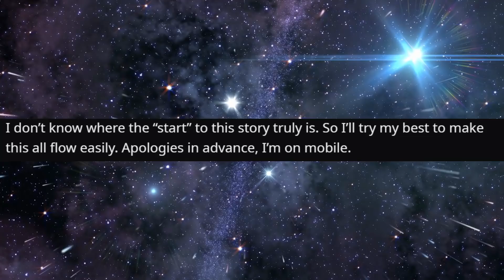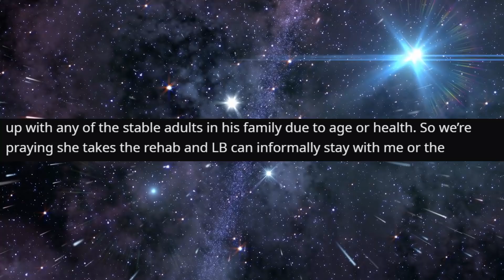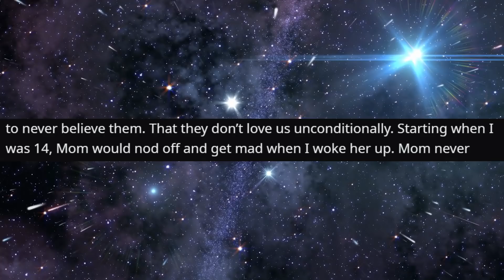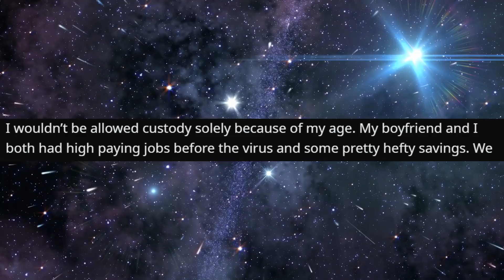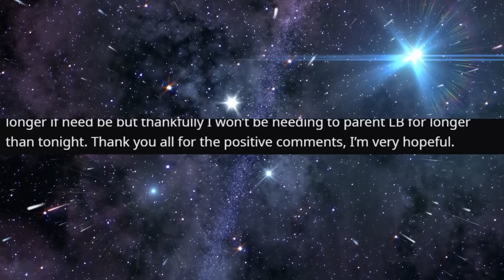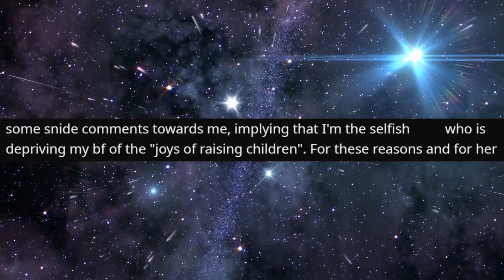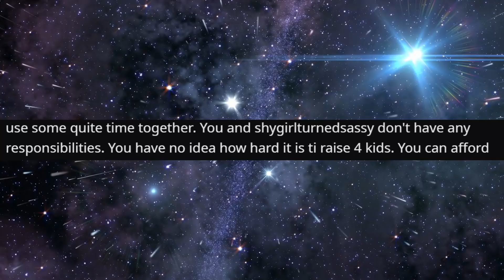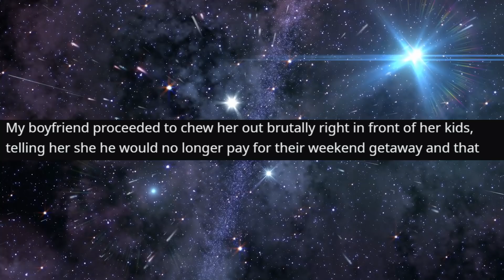r/JustNoFamily - Entitled Cousin DEMANDS to Bring Kids on Holiday...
Top Posts From r/JustNoFamily  on Reddit.

Entitled Cousin DEMANDS to Bring Kids on Holiday...